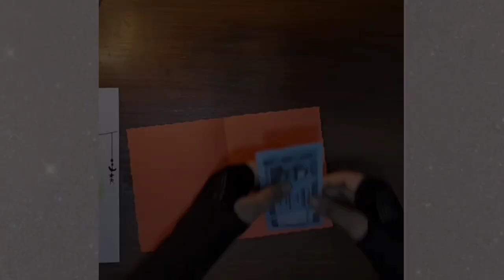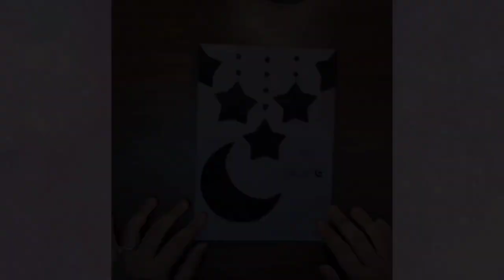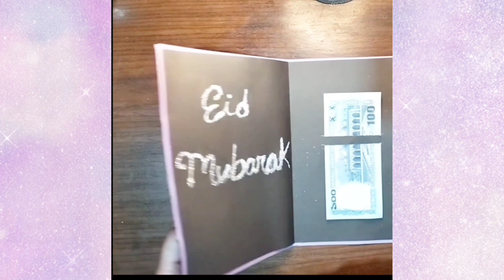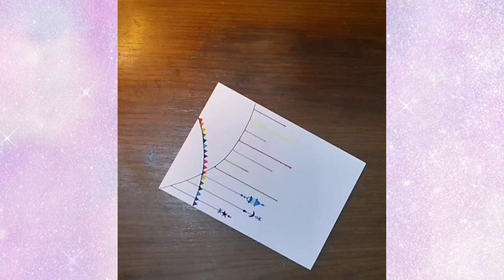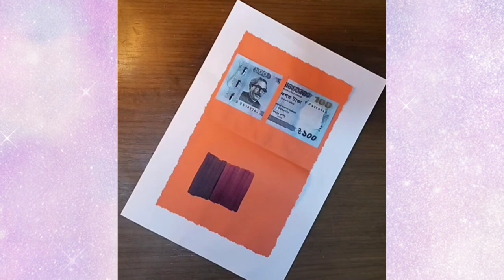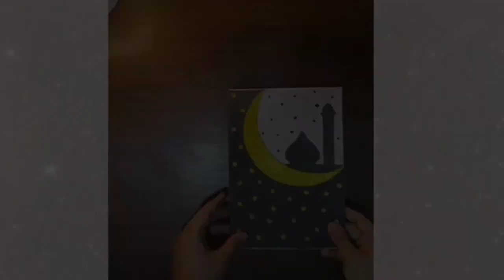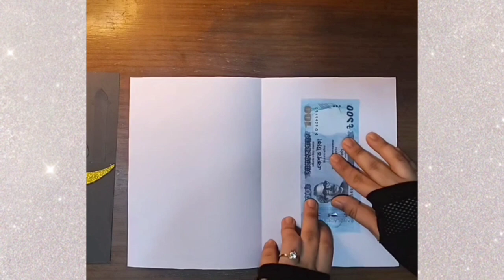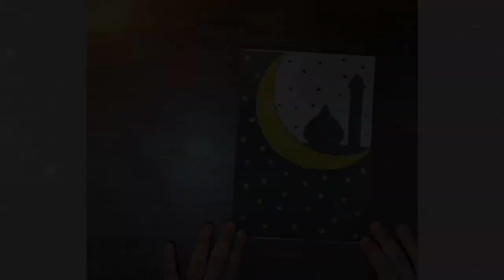6 easy Eid card ideas 🌙|| Eid greeting cards ideas 💡||beautiful Eid card making with paper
6 easy Eid card ideas 🌙|| Eid greeting cards ideas 💡||beautiful Eid card making with paper

Assalamualaikum everyone !!
Eid is coming soon so I'm sharing 6 Eid  greeting card ideas with you all ...I hope you will like ita and definitely try these on this Eid ♥️♥️

Chapter:-
0:00 introduction
0:13 1st card
2:01 2n card
4:07 3rd card
6:04 4th card
7:26 5th card
9:22 6th card
11:01 outro